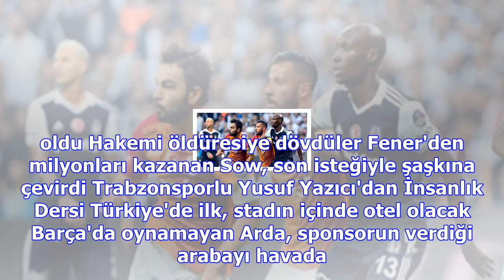David silva, manchester city ile sözleşme imzaladı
Haberler » Spor » Haber Manchester City, David Silva, Spor Derbi öncesi taraftarlara çağrı: Bozuk pa...